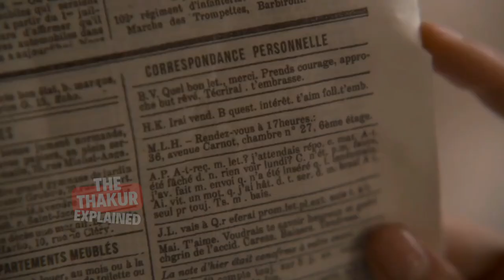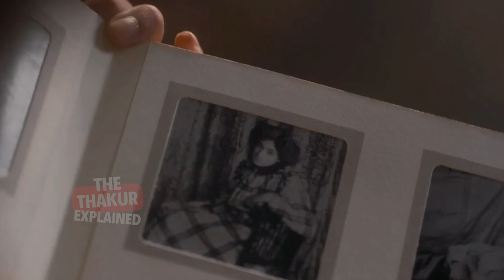Curiosa (2019) Romantic French Movie Ending Explained In Hindi | Movie Review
Movie Details:
Director: Lou Jeunet
Writer: Lou Jeunet ... (scenario) &
Raphaëlle Desplechin ... (scenario)
Pierre Louÿs ... (letters and photos) &
Marie de Hérédia ... (letters and photos) (as Marie de Régnier)
Stars: Noémie Merlant
Niels Schneider
Benjamin Lavernhe

01. Curiosa Movie,
02. Curiosa Explain in Hindi,
03. Curiosa Full Movie,
04. Full Movie Curiosa,
05. Curiosa Full Hollywood Movie,
06. Curiosa Movie 2019,
07. Curiosa Hindi Explanation,
08. Curiosa Movie Hindi,
09. Curiosa in Hindi,
10. Curiosa Film Explained,